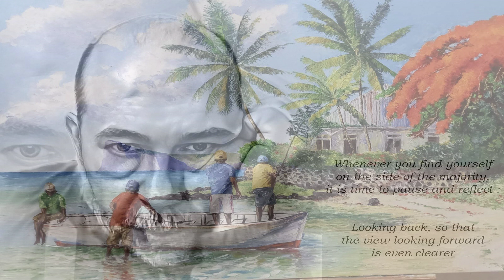Steam Train Blues